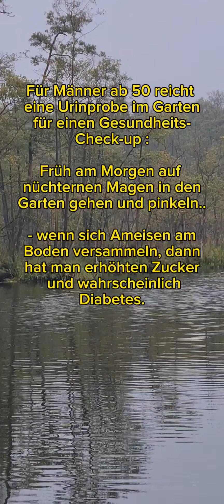Gesundheits Check fürs Alter....